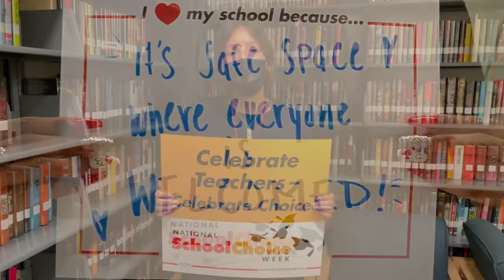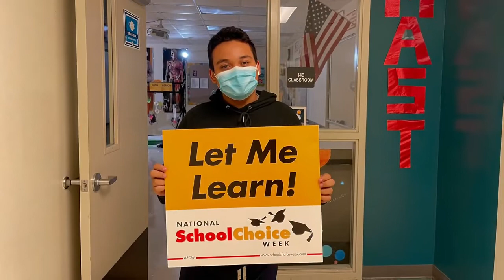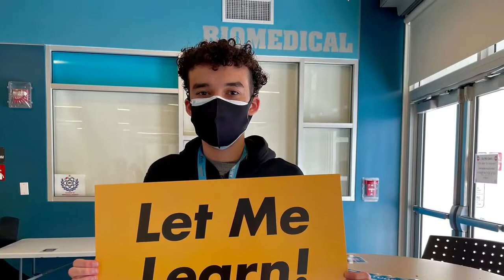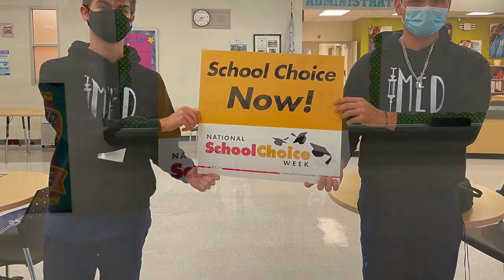Medical Academy for Science & Technology, FL Celebrated SchoolChoiceWeek 2021